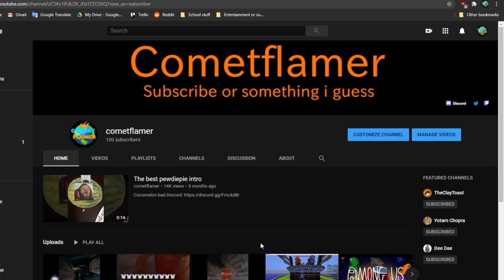100 SUBSCRIBERS HOW